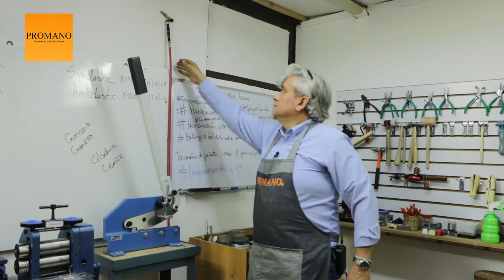Uso del Triboulet Sinusoidal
Hay algunas herramientas que son poco conocidas y que permiten lograr efectos unicos en el metal y lograr así joyas que marcan la diferencia. Aquí conoceremos el triboulet Sinusoidal junto al Profesor Enrique León.